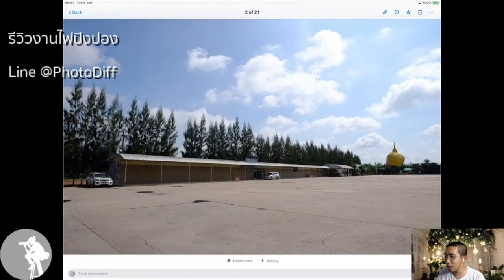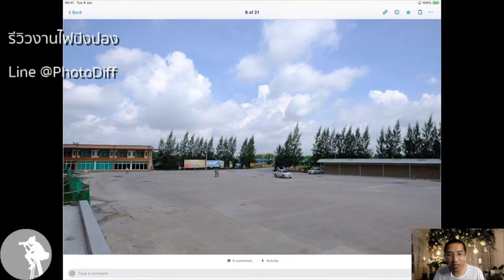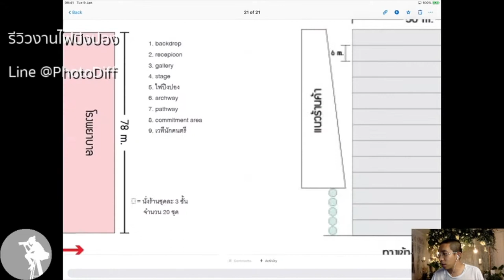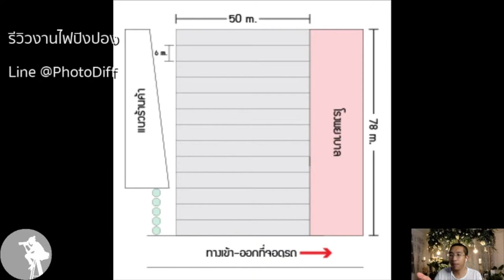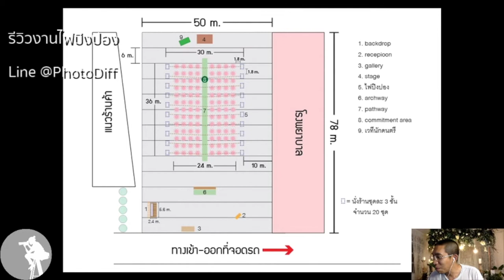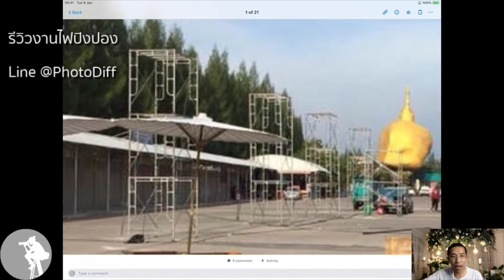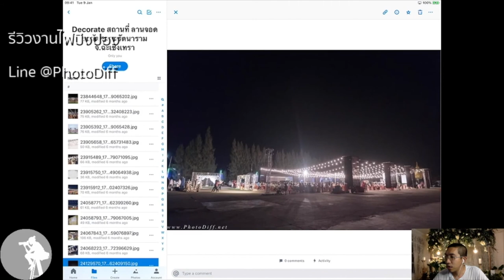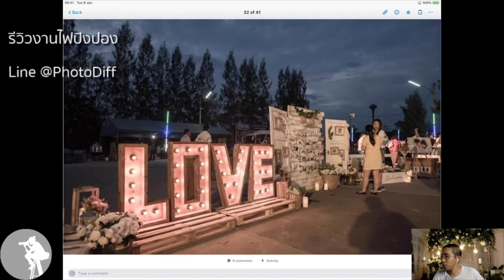PhotoDiff รีวิวงานแต่งงานไฟปิงปอง ลานปูนกว้างมาก วัดสมาน จ.ฉะเชิงเทรา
จากพื้นที่ลานปูนจอดรถ วัดสมาน จ.ฉะเชิงเทรา
มาเป็นงานแต่งงานไฟปิงปองเต็มพื้นที่ได้อย่างไร
ไปชมกันเลยคับ